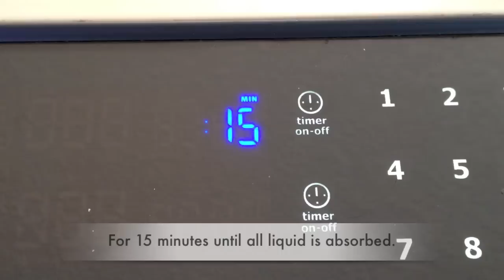How To Cook Quinoa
Learn how to cook quinoa in 30 seconds. This recipe uses pre-washed organic quinoa and makes about 4 cups of cooked quinoa.